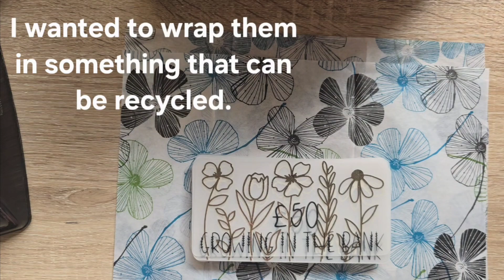ASMR packing my first order + a freebie or 2 (hidden for added surprise)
Thank you for being my first customer. I really enjoyed wrapping this. xx